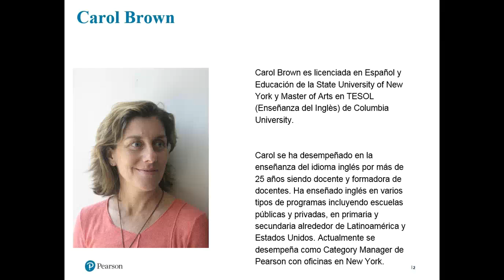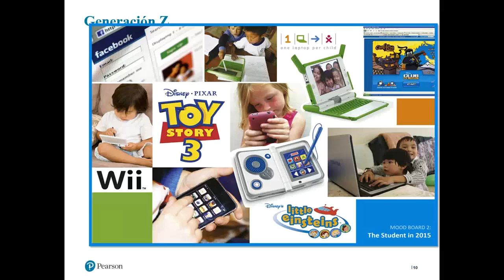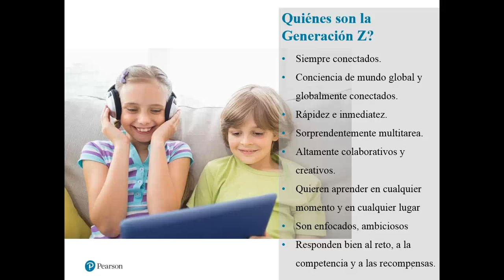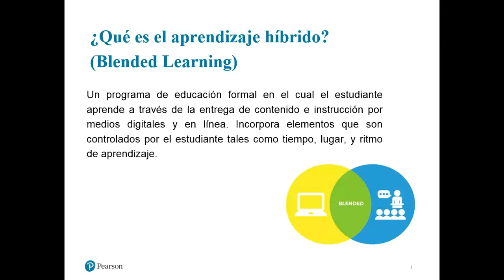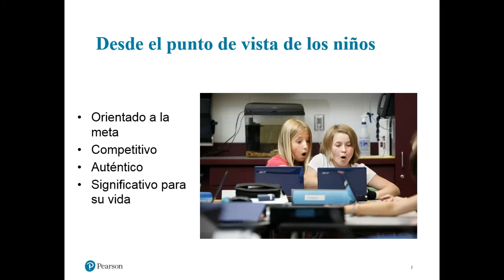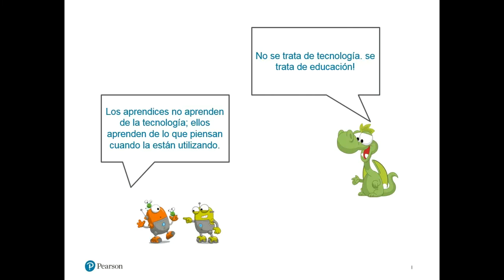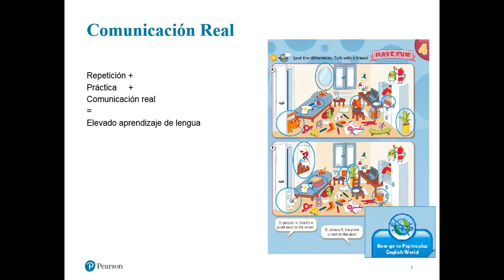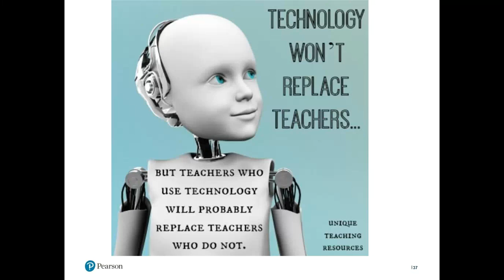La generación Z El Éxito de su aprendizaje